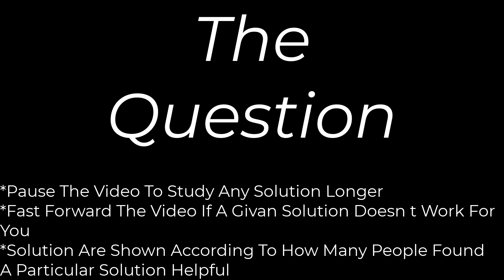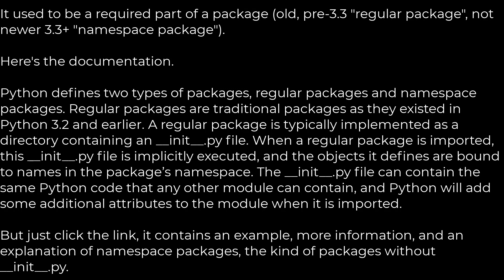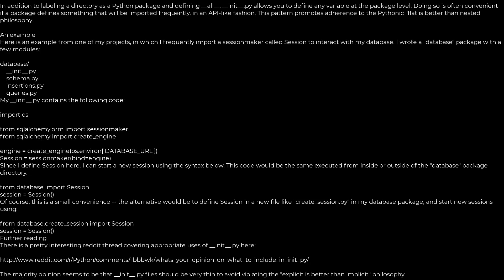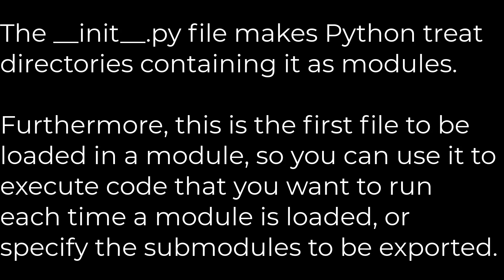What is __init__.py for?(5solution)